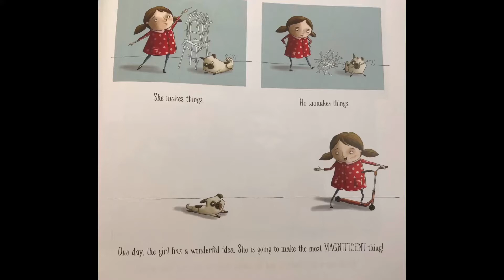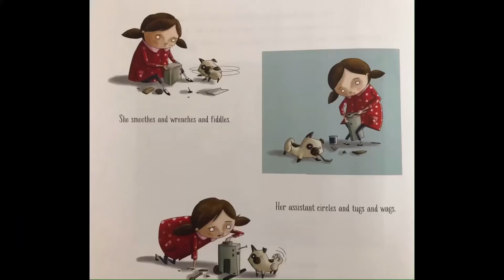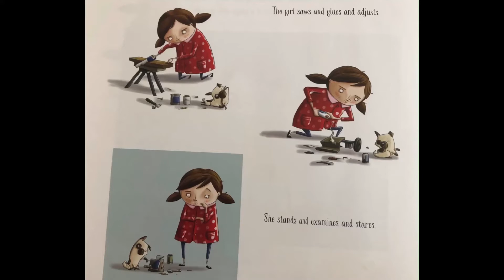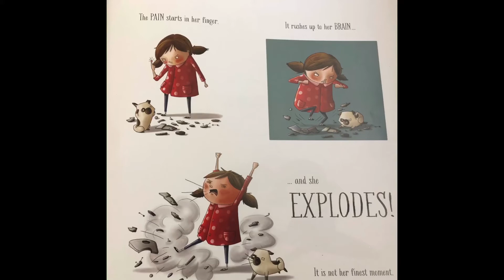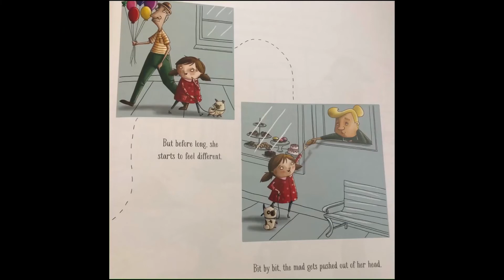The Most Magnificent Thing - Children's book read aloud | story time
The Most Magnificent thing book
We’re back with a lovely book by Ashley Spires. Listen to you favourite children’s bedtime stories and enjoy night time x
Award-winning author and illustrator Ashley Spires has created a charming picture book about an unnamed girl and her very best friend, who happens to be a dog. The girl has a wonderful idea. ?She is going to make the most MAGNIFICENT thing! She knows just how it will look. She knows just how it will work. All she has to do is make it, and she makes things all the time. Easy-peasy!? But making her magnificent thing is anything but easy, and the girl tries and fails, repeatedly. Eventually, the girl gets really, really mad. She is so mad, in fact, that she quits. But after her dog convinces her to take a walk, she comes back to her project with renewed enthusiasm and manages to get it just right.

For the early grades' exploration of character education, this funny book offers a perfect example of the rewards of perseverance and creativity. The girl's frustration and anger are vividly depicted in the detailed art, and the story offers good options for dealing honestly with these feelings, while at the same time reassuring children that it's okay to make mistakes.

audiobooksforsleeping Bedtime Stories are here to bring you relaxing, interesting and entertaining short stories for your enjoyment. I have created StoryOlogy which aims to bring stories in for your enjoyment. Sit back relax and enjoy some great storytelling content.

ABOUT MY CHANNEL:
Hi! I’m Bedtime Stories, also known as Storyology On my channel, you will find Bedtime stories, entertaining short stories and stories with a twist. I love telling stories and reading. If you want to see a specific story turned into a video please reach out and I’ll get it done for you. I have a range of channel sub-topics. For example - Bedtime Story books / Children’s bedtime stories/relaxation and stress relief and Short stories with morals.